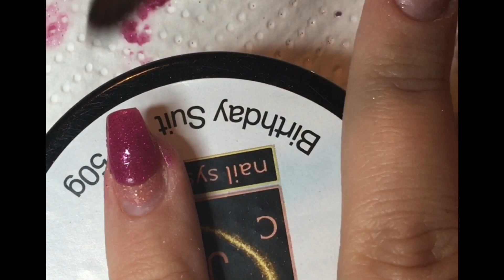how to do acrylic nails using cjp acrylic systems